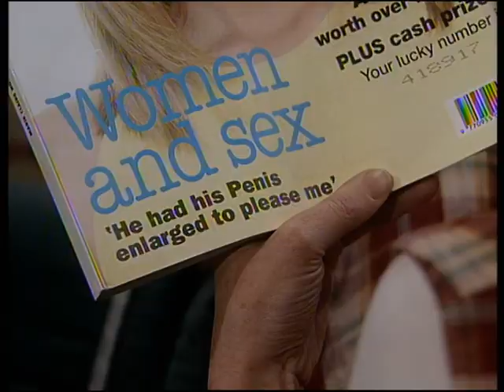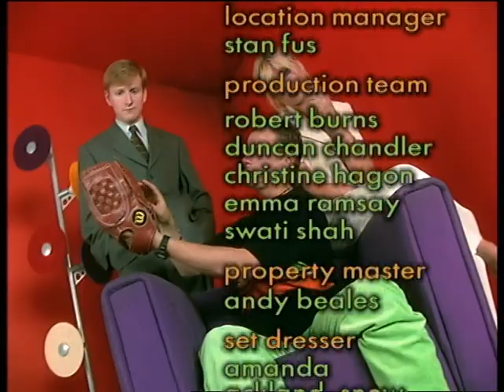game on series 2 episode 1 roundheads & cavaliers